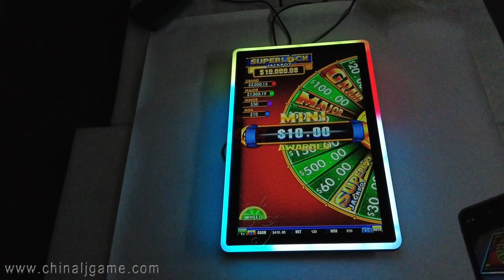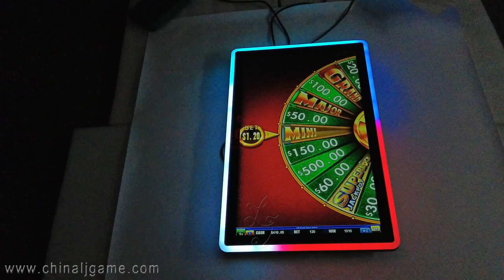Super Lock Video Slot Game PCB Boards For Sale